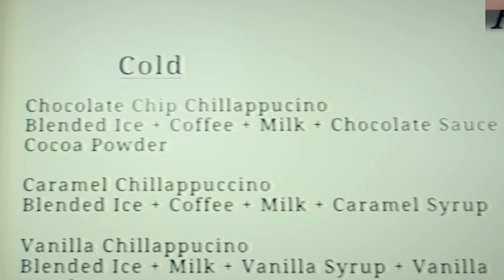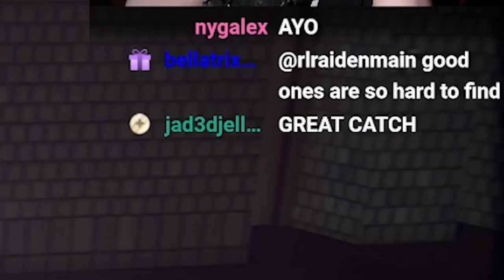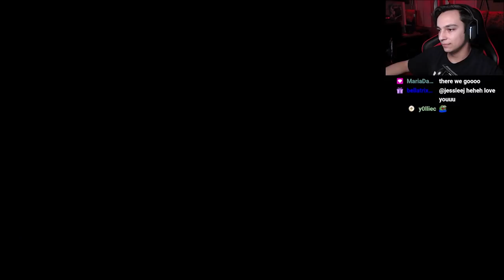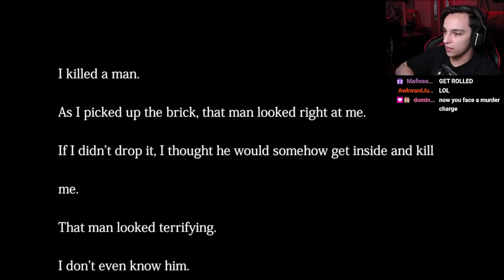HES STALKING ME?! | The Closing Shift 閉店事件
In todays video we play THE CLOSING SHIFT. A game where we work at a coffee shop but someone may be stalking us? How far will this stalking go? And will I live to make it home...